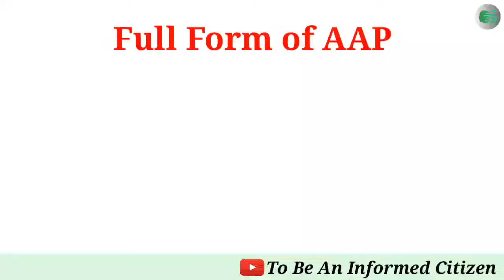All National & State Political Parties | Full Form & Symbols in INDIA...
Indian political parties full form and their symbols.
, you must watch this vedio completly and know full form &symbols of political parties.

Hello friends,
In this video our channel "To Be An Informed Citizen" provide you all Important full forms so please you watch this vedio completely and know full form.

And please share to your friends and relatives because they know all important full form.